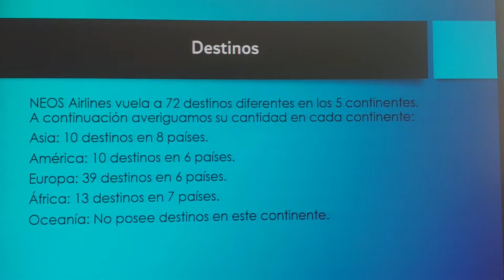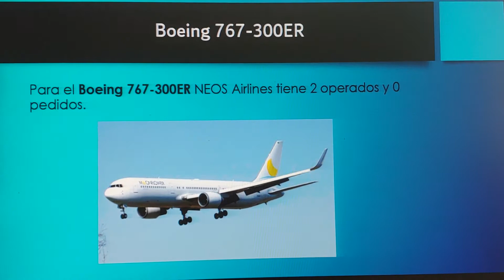NEOS Airlines Tribute.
ITALIA. ITALY. 05/Julio/2020.